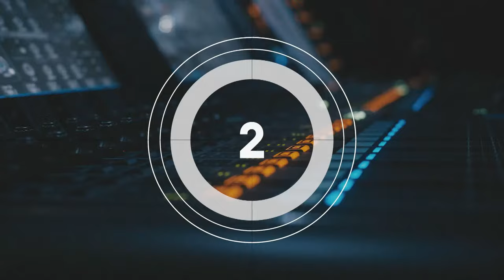Elbphilharmonie LIVE | Aynur & Kayhan Kalhor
Ein Highlight des Elbphilharmonie-Festivals »Kurdistan«: Starsängerin Aynur und Stachelgeigen-Virtuose Kayhan Kalhor mit einem gemeinsamen Konzert im Großen Saal.

// BESETZUNG

Aynur | Gesang, Tembûr
Kayhan Kalhor | Kamantsche
Ensemble Resonanz
Caner Malkoç | Klarinette
Hayden Chisholm | Saxofon
Franz von Chossy | Klavier
Chris Jennings | Kontrabass
Patrick Goraguer | Schlagzeug

// PROGRAMM

»Verborgene Melodien aus den kurdischen Bergen«

0:00 Intro
01:30 Improvisation
22:15 »Silent City«
46:22 »Berfek Bari«
59:48 »Rewend«
01:09:22 »Qumrike«
01:20:12 »Rabe«
01:24:56 »Hedur«
01:35:55 »Govende«

// ZUM KONZERT

Mit der Sängerin Aynur und dem Stachelgeigen-Virtuosen Kayhan Kalhor sind zwei der größten Namen der kurdischen Musik an diesem Abend zu Gast in der Elbphilharmonie. Nach einem gemeinsamen Auftritt präsentiert Aynur ihr neues Album, Kayhan Kalhor stellt seine Komposition »Silent City« über die Stadt Halabiah vor, die der irakische Diktator Saddam Hussein fast vernichten ließ. Begleitet werden beide vom renommierten Hamburger Ensemble Resonanz.

Die Vokalistin Aynur, Alevitin, Jahrgang 1975, stammt aus Ostanatolien und gilt als bedeutendste Identifikationsfigur für die kurdische Diaspora weltweit. Eine Rolle, die sie als Künstlerin nie wollte, die ihr aber wegen ihrer progressiven politischen Positionen für Frauenrechte und gegen den türkischen Nationalismus zufiel. Aufgrund der Anfeindungen in ihrer Heimat lebt die 48-Jährige heute in Amsterdam. Aynurs Stimme wechselt mit spielerischer Leichtigkeit zwischen Zartheit und Kraft, zwischen sanftem Flüstern und deklamatorischem Rufen. Künstlerisch ist sie tief verwurzelt in der kurdischen Volksmusik, in den Arrangements und der Instrumentierung ihrer Musik ist ihre Liebe zum Jazz unüberhörbar.

Kayhan Kalhor kommt aus dem kurdischen Teil des Iran und hat mit seinen internationalen Kooperationen viel zur Popularität persischer Musik beigetragen. Er hat mit den New Yorker Philharmonikern und dem Kronos Quartet gearbeitet. »Silent City« ist eine Elegie auf den Genozid an der kurdischen Zivilbevölkerung von Halabiah während des Iran-Irak-Krieges 1988 unter anderem mit chemischen Waffen. Eine friedvolle Musik über die Grausamkeiten des Krieges.